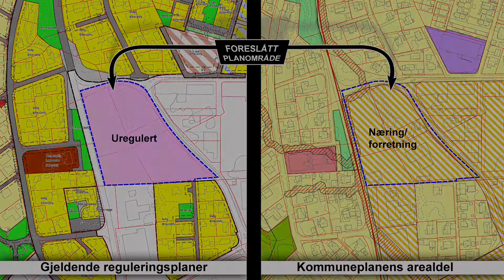Oppstartsmøte Bedriftsvegen 10 med flere i Skien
Filmen er laget av Skien kommune som en forberedelse til møte om utvikling av eiendommen.